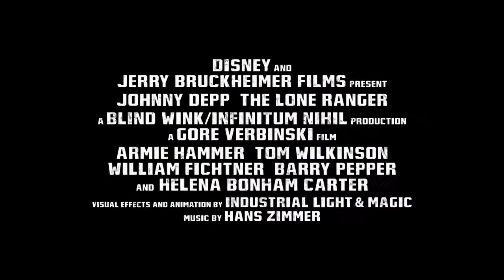The Lone Ranger Dvd Release Date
Release Date: Blu-ray / DVD release date December 17, 2013. pre-order The Lone Ranger and if the price goes down before release date you pay the lowest price (typically 30% - 50% off) a saving of at least $10.00 in savings.

The Lone Ranger is a 2013 American western action film produced by Walt Disney Pictures and Jerry Bruckheimer Films and directed by Gore Verbinski.

Based on the radio series of the same name, the film stars Johnny Depp as Tonto, the narrator of the events, and Armie Hammer as John Reid (The Lone Ranger). It relates Tonto's memories of the duo's earliest efforts to subdue the immoral actions of the corrupt and bring justice in the American Old West.

Description:

In the 1930s, an elderly Tonto tells a young boy the tale of John Reid, the Lone Ranger. An idealistic lawyer, he rides with his brother and fellow Texas Rangers in pursuit of the notorious Butch Cavendish. Ambushed by the outlaw and left for dead, John Reid is rescued by the renegade Comanche, Tonto, at the insistence of a mysterious white horse and offers to help him to bring Cavendish to justice.

Becoming a reluctant masked rider with a seemingly incomprehensible partner, Reid pursues the criminal against all obstacles. However, John and Tonto learn that Cavendish is only part of a far greater injustice and the pair must fight it in an adventure that would make them a legend.

Plotlines:

At a sideshow in a San Francisco fair in 1933, a boy, Will, who idolizes a legend known as the Lone Ranger, encounters Tonto, an elderly Comanche Native American Indian, who proceeds to recount his experiences with the Old West adventurer.

Starring:

Johnny Depp
Armie Hammer
James Badge Dale
Tom Wilkinson

William Fichtner
Barry Pepper
James Frain
Mason Cook
Ruth Wilson

Year: 2013
Rating: PG-13
Director:
Running Time:
Genre:

The Lone Ranger DVD Release Date, DVD, Release, Date, Trailer